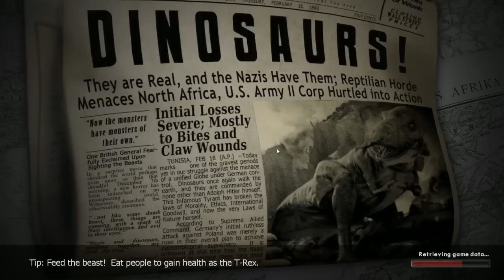Сумасшедшие динозавры на войне!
Это видео было спонтанно записано после 3 часового стрима и 2х бутылок детского шампанского. так, что язык и мысли немного путались

- 2 енота в Resident Evil 5

- Минутка тонкого юмора от Пуховика
Друзья, если вы хотите помочь енотам купить себе ПС4, то не откажите себе и киньте пару центов на 1 из кошельков ниже. Эти деньги пойдут на покупку самой PS4, а так же на эксклюзивы к ней, которые мы будем проходить совместно на моем канале!

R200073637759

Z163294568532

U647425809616